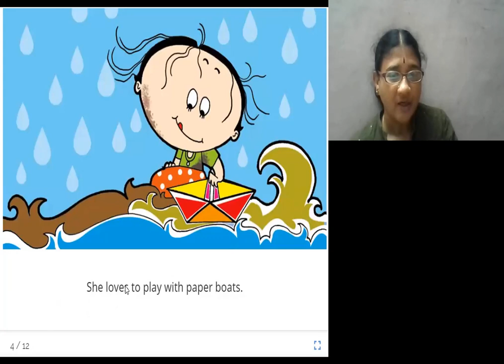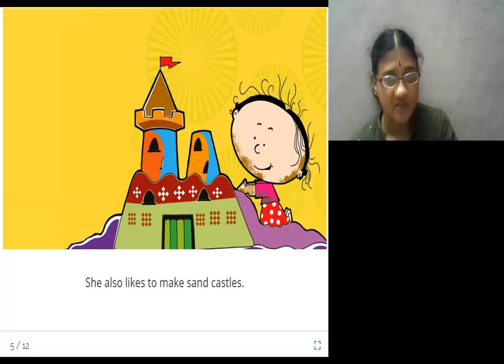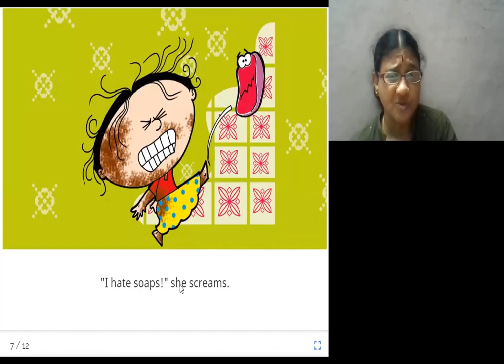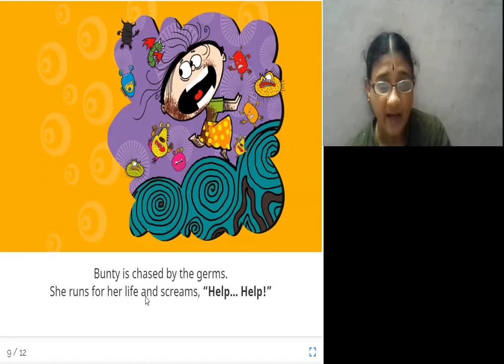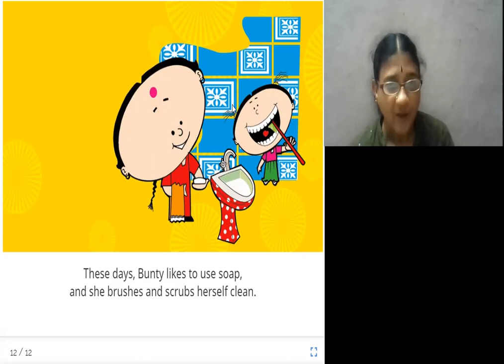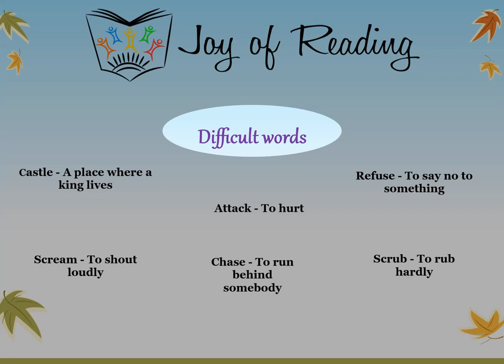BUNTY AND BUBBLY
Level : Green
Author: Sorit Gupto
Illustrator: Sorit Gupto
 Publisher : Pratham Books